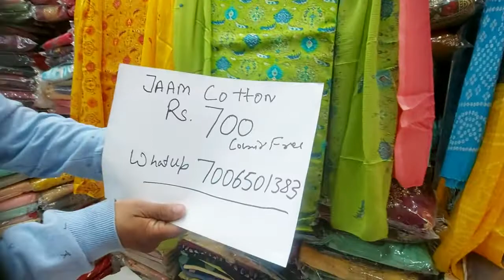Ganga suit Rs.700 main courier free |jammu fashioners |70065 01383 kare order kea lie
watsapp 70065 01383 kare